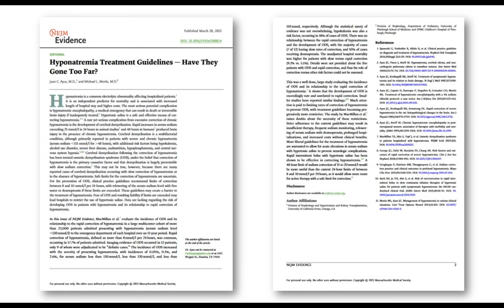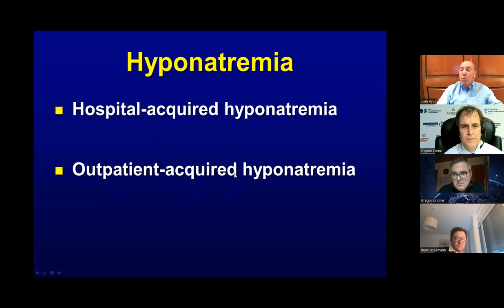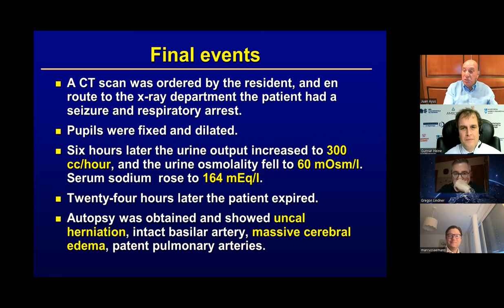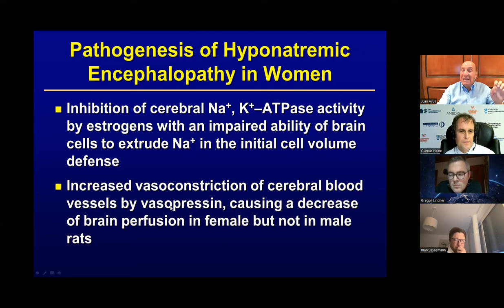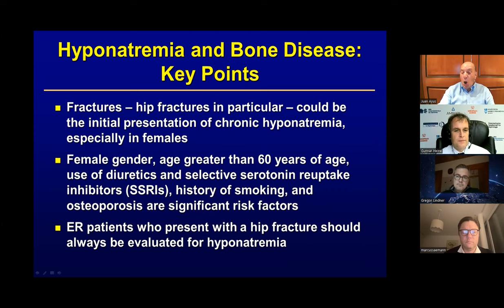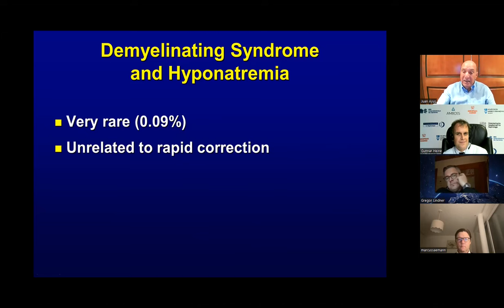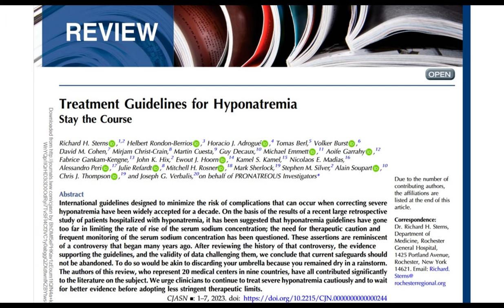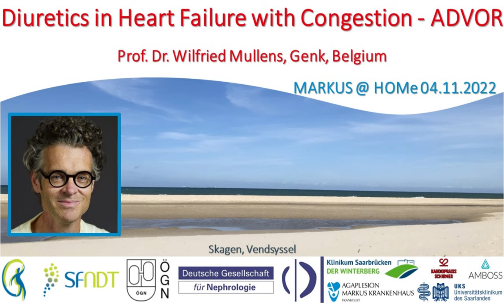Treatment of Hyponatremia in a New Millenium - Prof. Juan Carlos Ayus (Irvine, CA, USA)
Prof. Juan Carlos Ayus (Irvine, CA) presents four case reports of patients with hyponatremia and addresses potentially life-threatening mistakes in clinical management of this electrolyte disorder.

Dr. Ayus is Professor of Medicine at the University of California (Division of Nephrology) in Irvine, California, USA, and a global leader in research on the diagnosis and treatment of hyponatremia.

The interview was recorded on November 17th, 2023. Moderators: Prof. Dr. Gregor Lindner (Linz, Austria), Prof. Dr. Marcus Säemann (Vienna, Austria) and Prof. Dr. Gunnar Heine (Frankfurt, Germany).

Articles discussed:

Osmotic Demyelination Syndrome in Patients Hospitalized with Hyponatremia
MacMillan TE et al.
NEJM Evid 2023
DOI: 10.1056/EVIDoa2200215

Clinical practice guideline on diagnosis and treatment of hyponatraemia.
Spasovski G, Vanholder R, Allolio B, Annane D, Ball S, Bichet D, Decaux G, Fenske W, Hoorn EJ, Ichai C, Joannidis M, Soupart A, Zietse R, Haller M, van der Veer S, Van Biesen W, Nagler E; Hyponatraemia Guideline Development Group.
Eur J Endocrinol. 2014
doi: 10.1530/EJE-13-1020

Severe Hyponatremia Correction, Mortality, and Central Pontine Myelinolysis
Seethapathy H et al.
NEJM Evid 2023
DOI: 10.1056/EVIDoa2300107

Hyponatremia Treatment Guidelines — Have They Gone Too Far?
Ayus JC, Moritz ML
NEJM Evid 2023
DOI: 10.1056/EVIDe2300014

Treatment Guidelines for Hyponatremia: Stay the Course.
Clin J Am Soc Nephrol. 2023
doi: 10.2215/CJN.0000000000000244